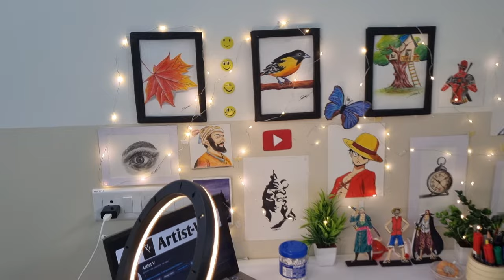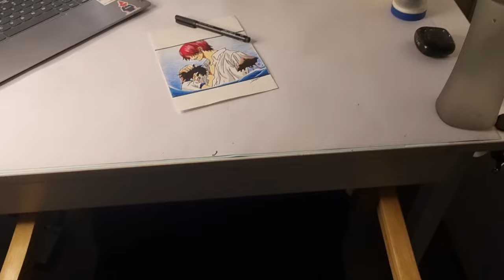It's time to show you my art setup | my drawing setup tour | artist V setup